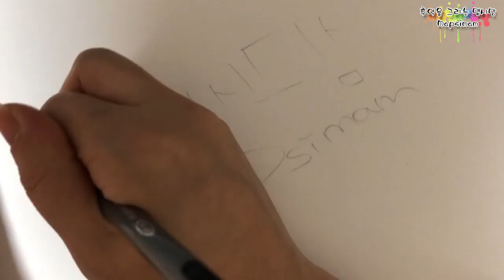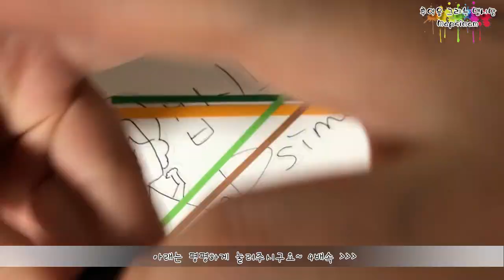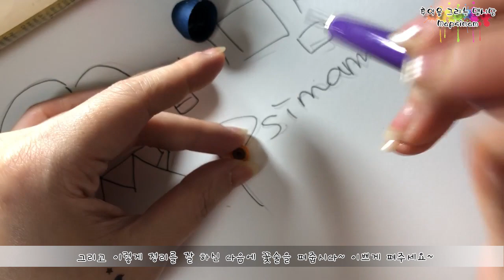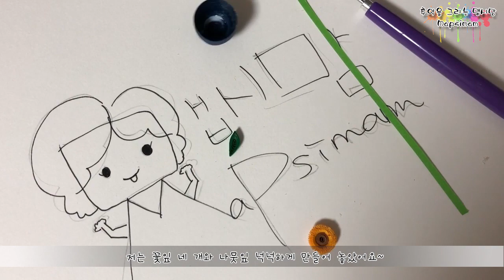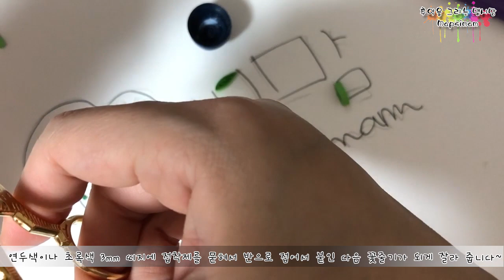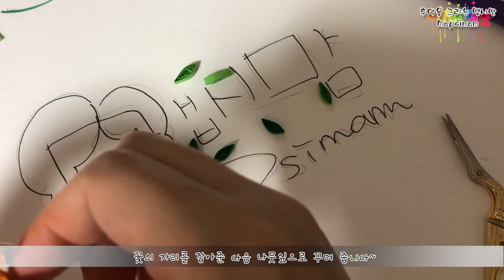종이감기 미니어쳐 해바라기 화분 만들기.Paper Quilling Miniature sunflower plates tutorial.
배경음악은  Johann Pachelbel 요한 파헬벨 의

canon 캐논 변주곡 입니다.

myself piano playing and recording.

앞으로 재밌는 동영상 많이 올릴께요~